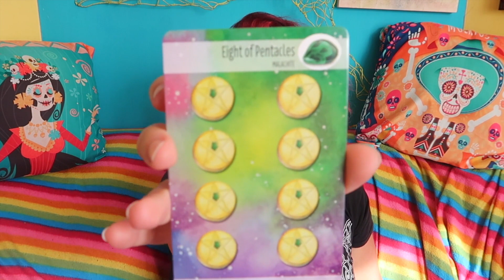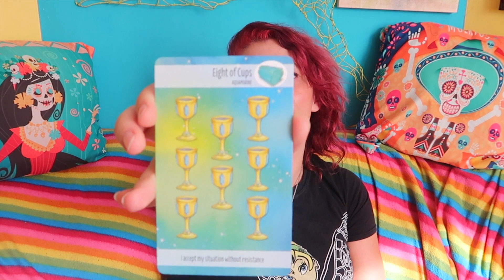👻🔮halloween Special 2022🔮Personal Prediction (Zodiac ♒ aquarius ) tarot Reading✨Horoscope💫 👻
Ghost (Love)
Witch - Energy
Zombie (Caution)

♉ Taurus (Bull): April 20–May 20

♊ Gemini (Twins): May 21–June 21

♋ Cancer (Crab): June 22–July 22

♌ Leo (Lion): July 23–August 22

♍ Virgo (Virgin): August 23–September 22

♎ Libra (Balance): September 23–October 23

♏ Scorpius (Scorpion): October 24–November 21

♐ Sagittarius (Archer): November 22–December 21

♑ Capricornus (Goat): December 22–January 19

♒ Aquarius (Water Bearer): January 20–February 18

Entrepreneur / Art Business Owner
@razdazthemart - TikTok / YT Artist -All Areas/Skills
Believer Of Manifestation